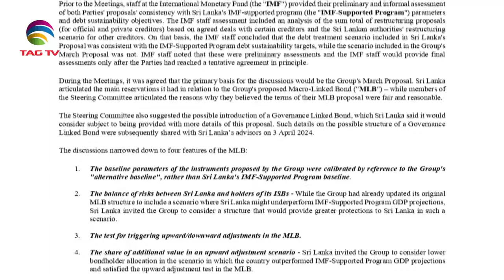SOUTH ASIAN NEWSLINE,APRIL 17, 2024